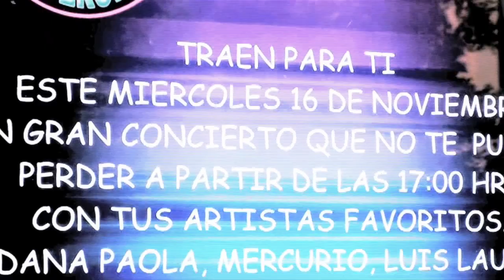Freestyle Mexico con Danna Paola y Luis Lauro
Freestyle Mexico participa en el aniversario de la revista Notas Para ti junto a grandes artistas como Mercurio Daniel Days entre otros, también no podía faltar la participación de Danna Paola y Luis Lauro.

Filmado y editado por Iván Olguín.